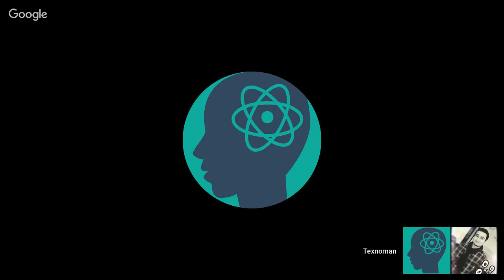Booking.com'ga dasturchi bo'lib ishga kirish - Texnoman Vebinar #8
Assalom alaykum.
2-iyun yakshanba kuni soat 14:00 da Texnoman.uz'ning YouTube kanalida Booking.com kompaniyasida dasturchi bo'lib ishlaydigan Shoxrux Umriyaev bilan "Booking.com'ga dasturchi bo'lib ishga kirish - Texnoman Vebinar #8" mavzusida onlayn vebinar o'tkaziladi.
Vebinarda Siz o'zingizni qiziqtirgan savollarni berishingiz, ularga javob olishingiz mumkin.